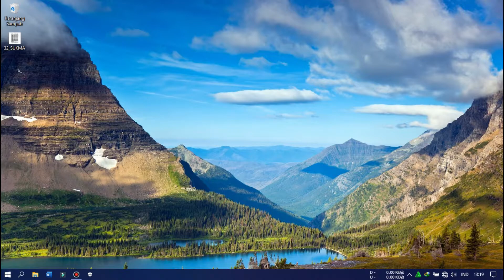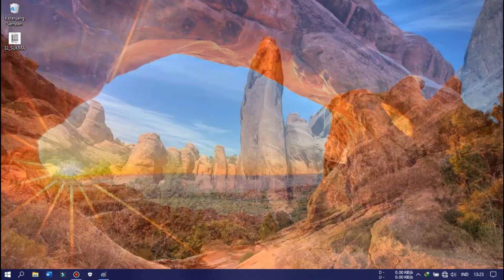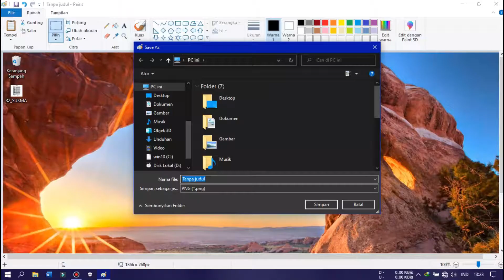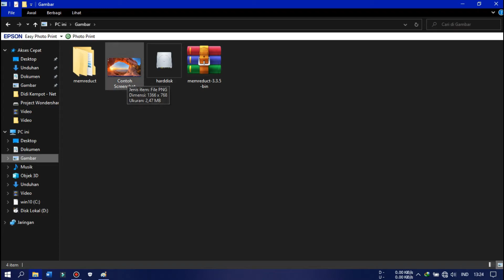Cara Menyimpan Hasil Screenshoot di PC/Laptop